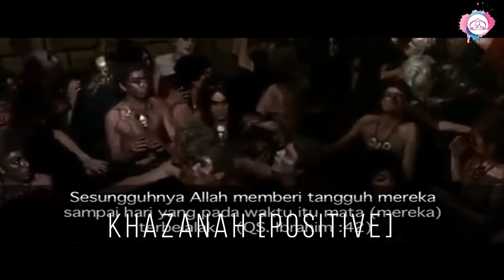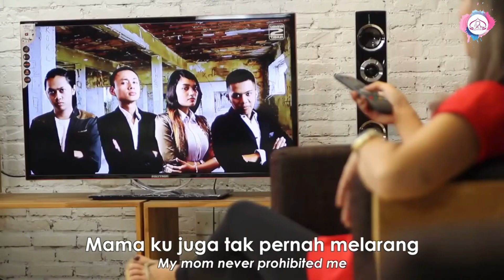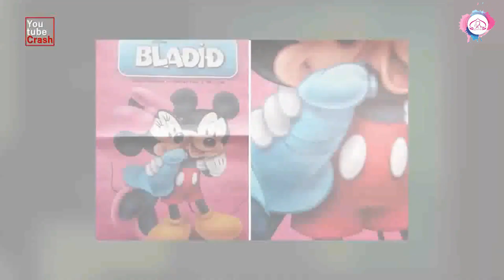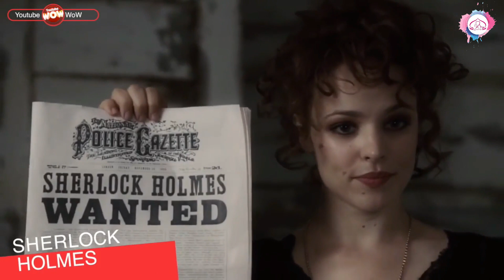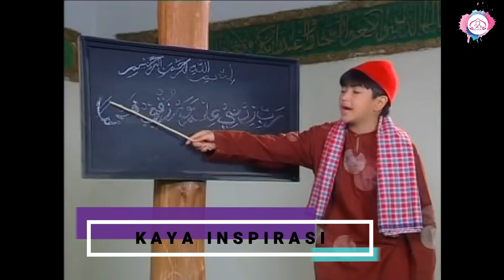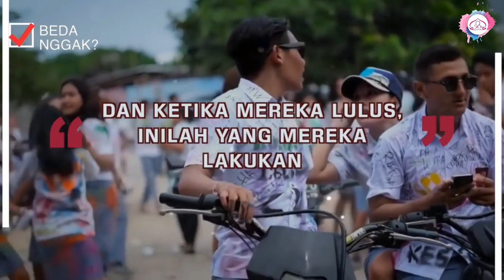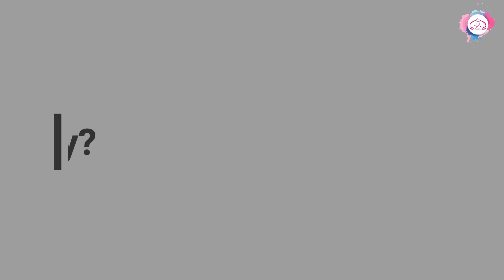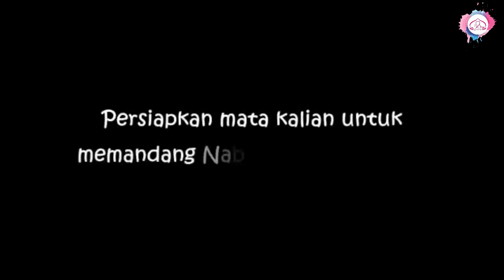FILM MERENGGUT IMAN | MODUL FILM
Jika FILM KOMEDI menjadi pelarian akhir di masa-masa liburanmu, Atau FILM HORROR menjadi kekasih yang menemani tengah malammu; Atau mungkin FILM KARTUN yang terlihat menghibur anak-anak selalu kau sajikan untuk anak & keluargamu; Jangan asal tonton! Yuk tonton video ini hingga akhir! Sampai kau tau apa sih seluk beluk dibalik film yang terlihat asyik & menyenangkan.